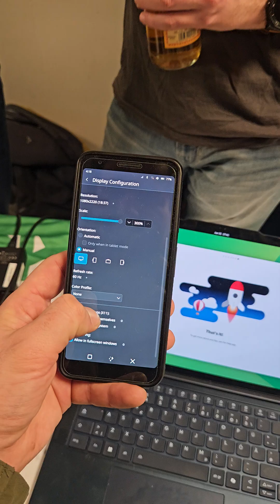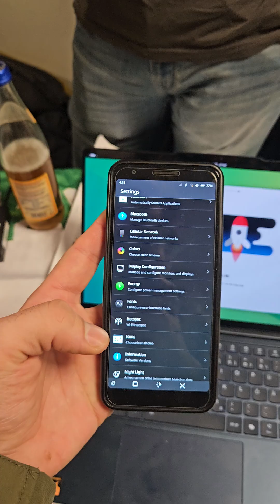Pixel 3a - postmarketOS with Plasma Mobile UI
Some more optimizations and it's there